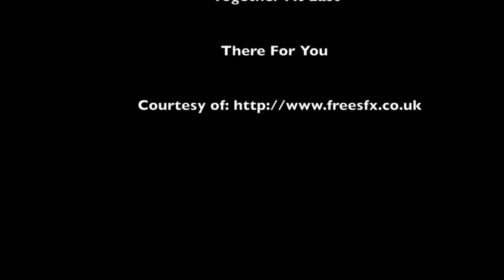Southwell Primary School 1979 to 1983 Part 4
When Southwell Primary School, and latterly renamed Southwell Campus as part of the Isle of Portland Aldridge Community Academy (IPACA), finally closed its doors for the very last time in July 2016 a large skip was located outside the school entrance. The skip was full of items thrown away, largely considered no longer of any value.

Among the 'rubbish' were boxes of 135mm colour slides. No one had ever viewed these in the past 20 years so they had become forgotten and none of the staff could remember what they were of. They were all rescued and digitised for posterity. And what a find they were; in this video we can see the ordinary day to day routines of the school: assemblies, lessons (including some brave souls doing PE on the bare playground), Nature Club and a presentation to parents about a recent trip to Carey Camp. On the staff side, have a look out for Mrs Buckland, Mrs Stalker, lunchtime staff and the School Cooks.

I hope you enjoy this historical archive as a small record of Portland's rich history.